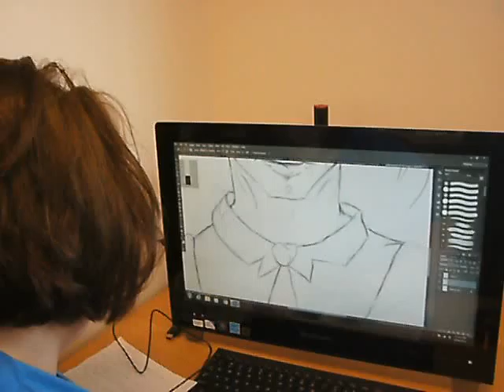Kylie - Comic Day 5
Elite Animation Academy offers animation program designed for students interested in the Art of Animation. Elite Animation is proud to be a "Partner in Education" with Dr. Phillips High School and Chain of Lakes Middle School. We have also partnered with the Orange County Library System and will be conducting free Animation Workshops this Summer at the Windermere and Dr. Phillips (SW) location. Our Creative Director and Head Instructor is a former Walt Disney Studios Florida Animator Paulo Alvarado, a graduate of the prestigious Ringling College of Art and Design located in Sarasota, FL.